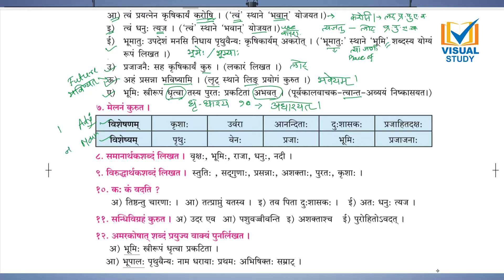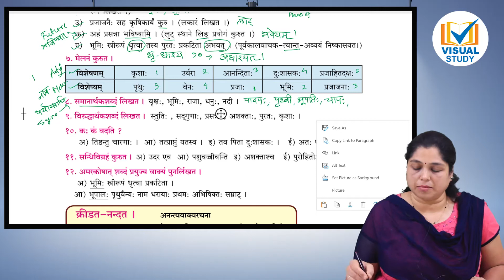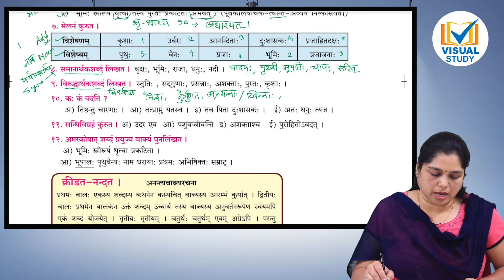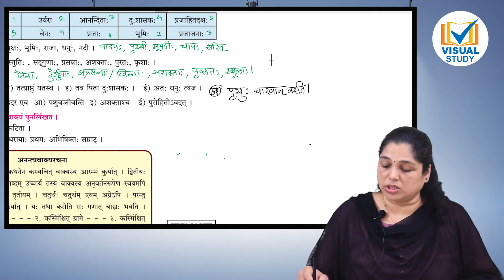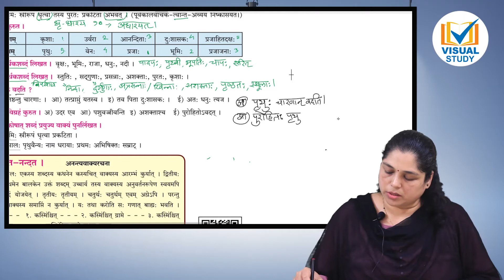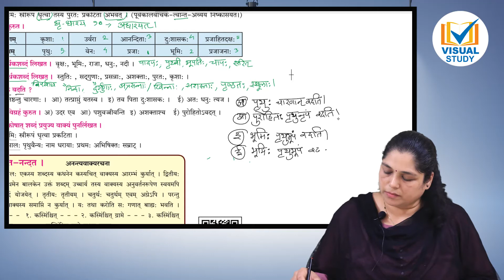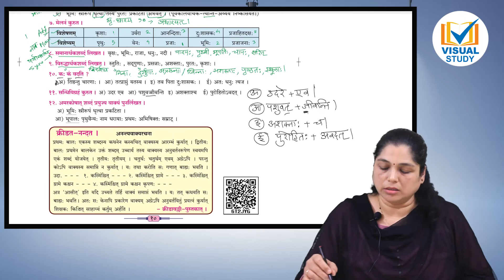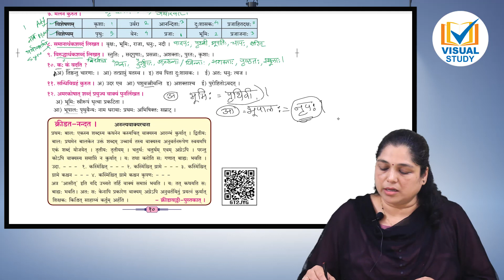SSC Sanskrit Full - Lesson 1- Part-3